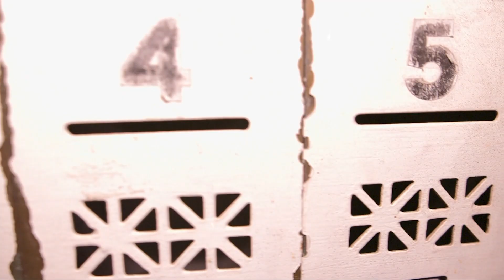San Lorenzo ❀ - Leech (prod. Paperhouse & Bulldog Eyes) [official music video] Shot by Clayton Rabb